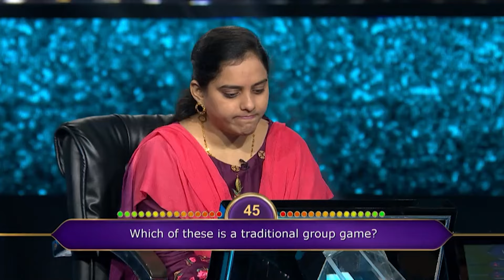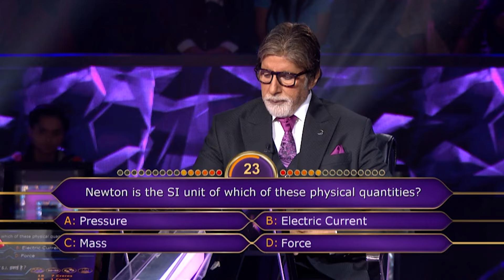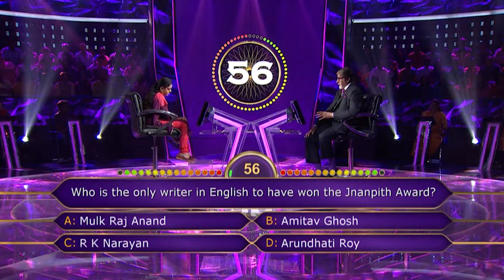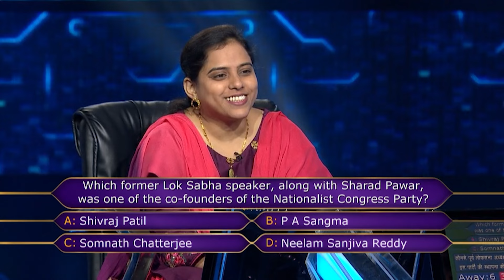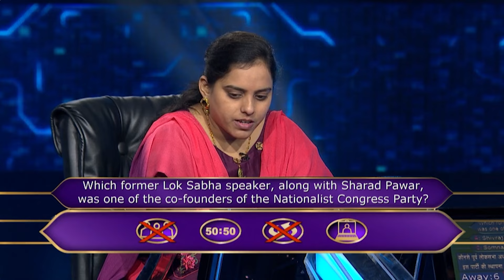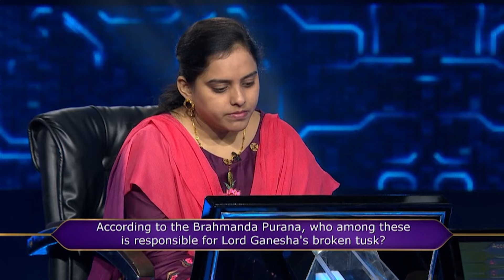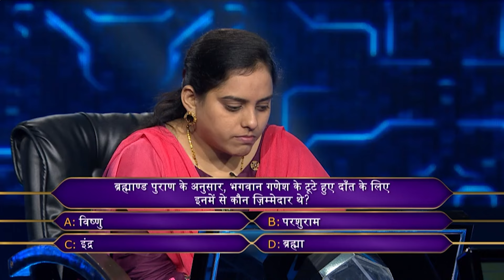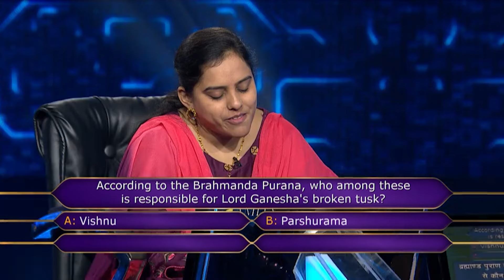इस Female Player ने Big B को बताया Government की कौनसी New Scheme के बारे में? | High Flyers